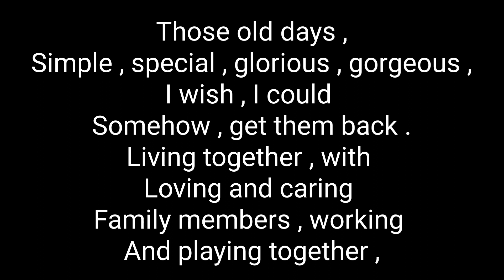77 - Atandra Marik